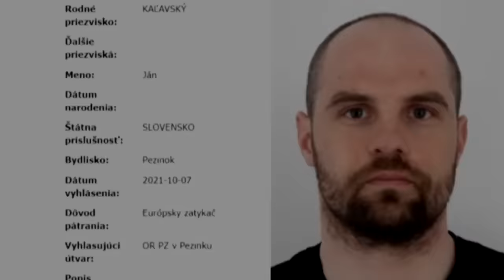Operatívec NAKA Kavaľský - Lučanského sme psychicky lámali - 2 diel - Nebola to celá NAKA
Bývalý Funkcionár NAKA Peter Chudý - Lučanský bol hrdina, ale aj hrdina sa môže zmeniť